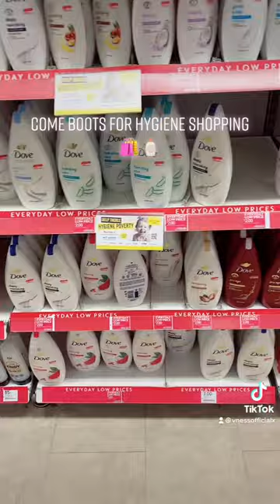COME SHOP WITH ME IN BOOTS + SUPERDRUG FOR HYGIENE MUST HAVES PRODUCTS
come shop with me in superderug and boots for hygiene products